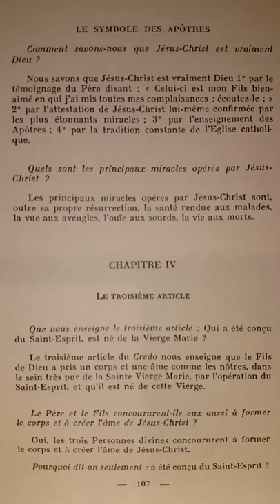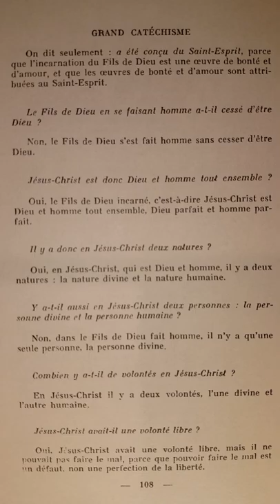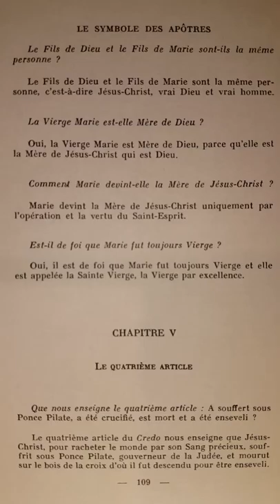Catéchisme de Saint Pie X (p.107) a été conçu du Saint Esprit, est né de la Vierge Marie